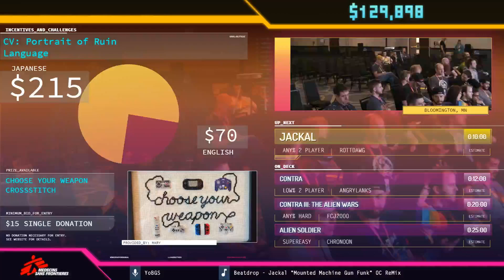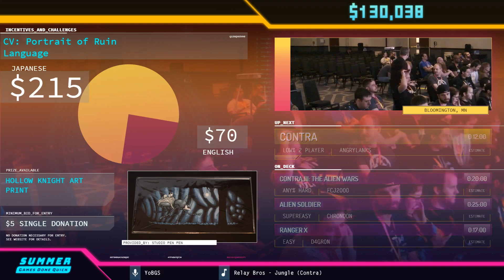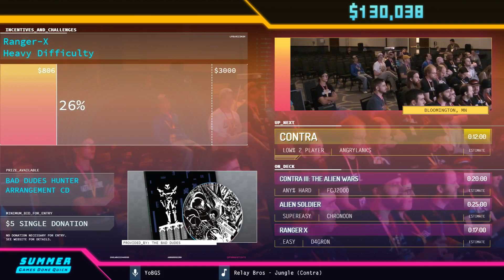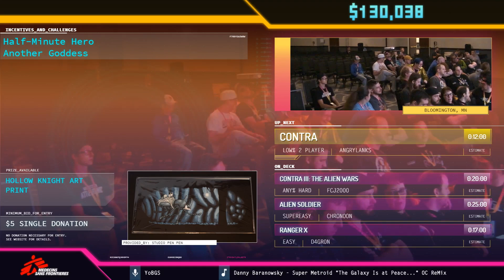Jackal coop of Rottdawg and SuperPitFro in 8:27 - SGDQ2019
Runner introduction starts at 00:29
Run starts at 1:12.
Couch commentary is provided byavalonith, death_taxes_n64. and angrylanks.
YoBGS is host.